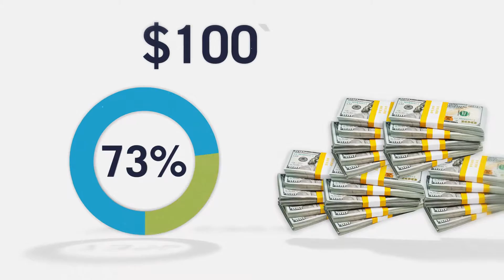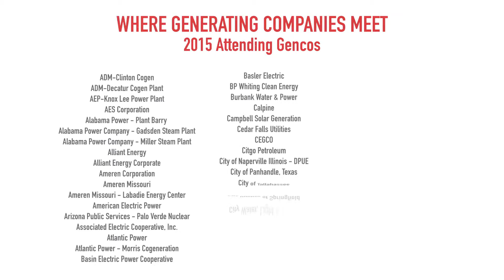ELECTRIC POWER Exhibition_1080p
Exhibiting at ELECTRIC POWER puts your company directly in touch with thousands of attendees that work for generating companies. This event draws attendees that work in engineering, operations, maintenance, and management roles within their utility company. If you're interested in doing business with end-users and utilities, then you need to exhibit at ELECTRIC POWER.